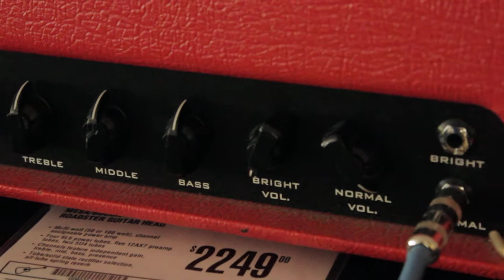Hiwatt clone. Overdriven sound.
Guitar: American Fender Stratocaster
Cabinet: Avatar 4x12 Celestion Vintage 30